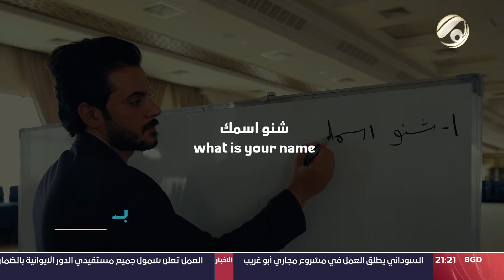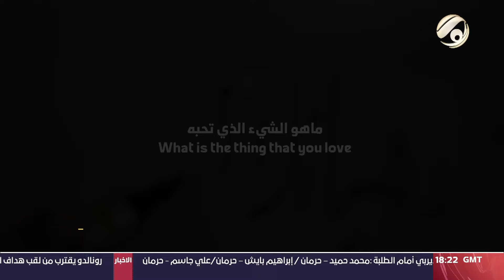ليست مجرد أسماء، فلكل منها حكاية ...شفاء ورحمة - مؤسسة العين للرعاية الاجتماعية الحلقة 4 | 2024/4/4